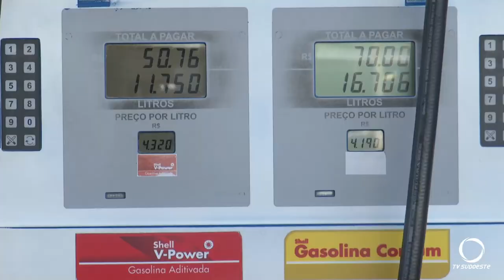Nova fórmula da gasolina no Brasil gera expectativa positiva em Pato Branco